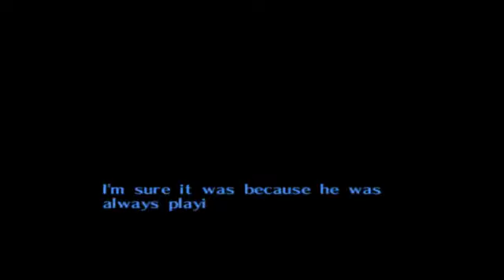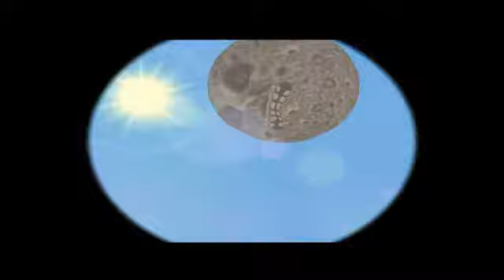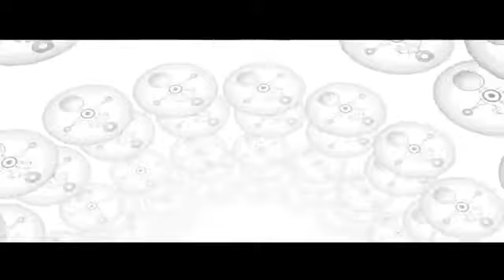Bora jogar Legend of Zelda: Majora's Mask! #2 (março de 2019)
CANAL OFICIAL